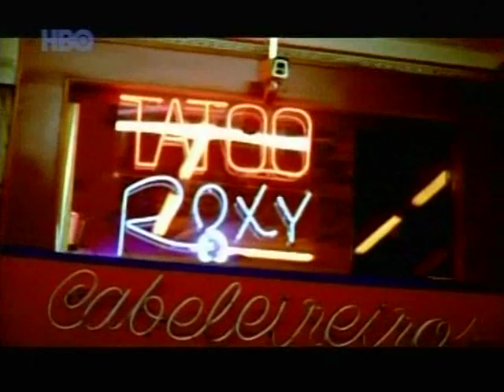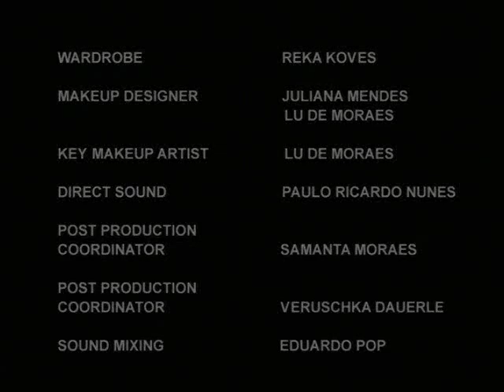Mandrake - Episódio 4